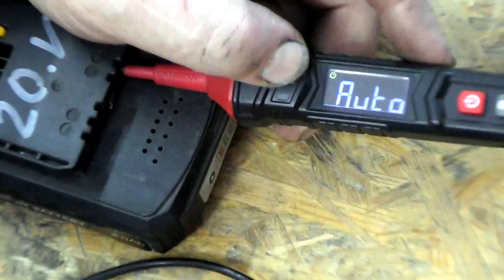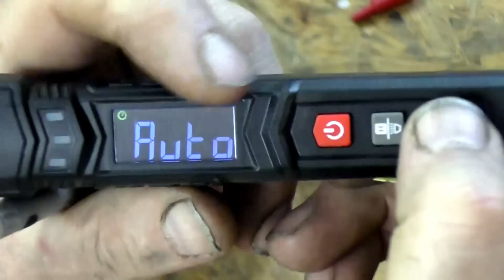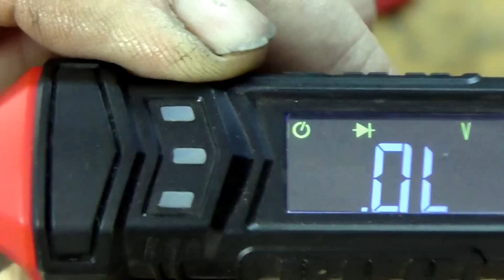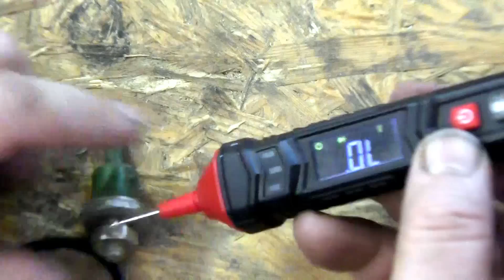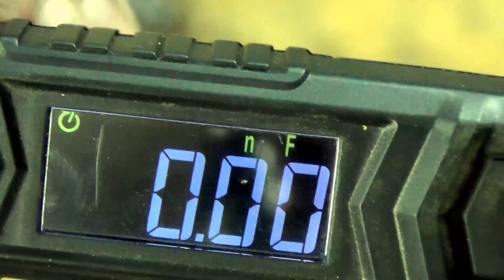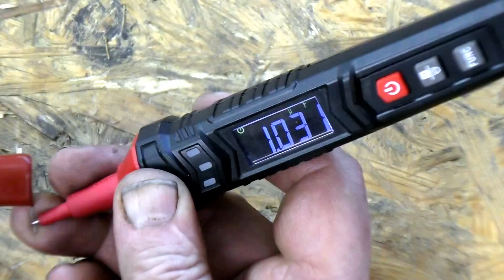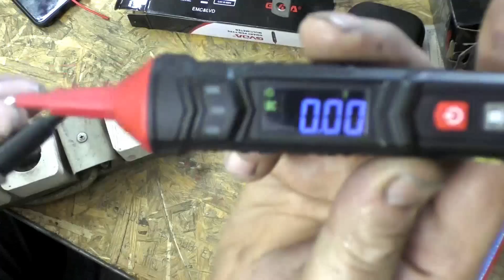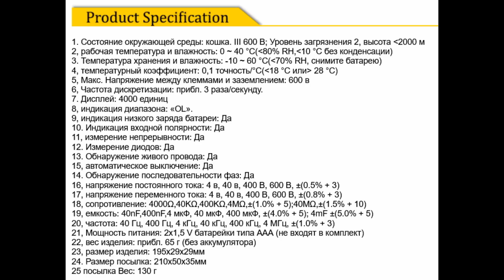Цифровой мультиметр GVDA в виде ручки GD 107.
3) Частотные преоразователи для станков от Родиона пишите на ватсап Радиону: 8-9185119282